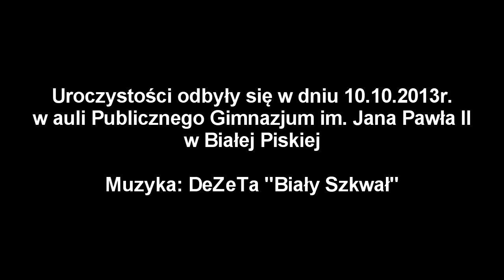Dzień Nauczyciela 2013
Wulgarne/Obrazliwe komentarze będą usuwane.